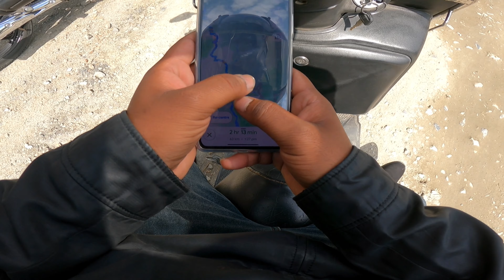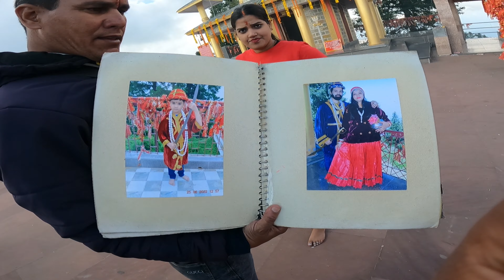surkanda mata k darshan krliye navratro m😍 !! surkanda devi temple!!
hlw guys Kux link dera hu vedio s related check krlena